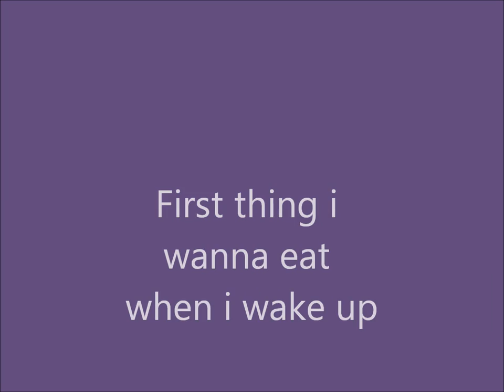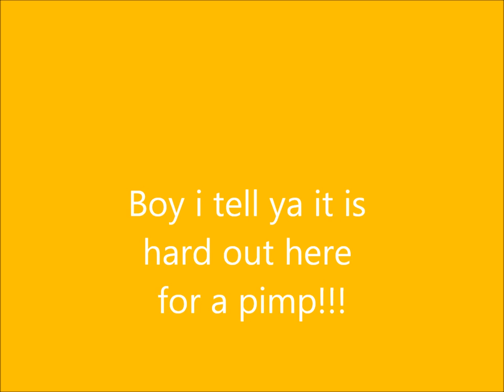(Our Own Song) Pot Pie Lyrics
This Is Our New Song. Hope You Like It!!! Please Comment!!!( P.S this is Samad and Elijah Webster's sister and Shanaya Millin's cousin's Song)